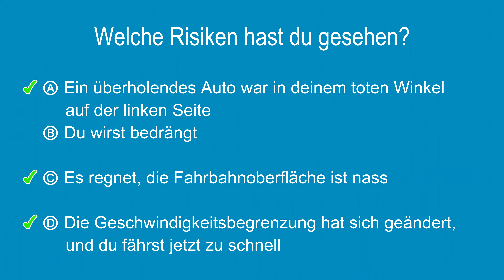Risikowahrnehmungstest #94 - Mehrere Auswahlantworten auf Deutsch